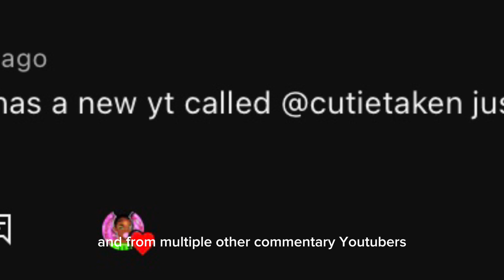Unveiling the Truth: Is @cutietaken BarbieBanks? (ROBLOX Drama)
Game name: pink obby

: ̗̀➛HEYY!!! Selam! Sisters and brothers, hope you are having a wonderful day!
・❥・Mention or/and links・❥・
╰┈➤ @MrMations  (huge credits to them, check out their channel)

     : ̗̀➛ Hi, my name is Kal! I love making ROBLOX content and informing my fan base
           and many others, and spreading positivity, that’s all! I hope you enjoy my
           content, I try to upload everyday, (mind you i am a fulltime student.)
✎Q&A
        ➛ How old are you? [ soon 2 be 14]
        ➛ What do you use to edit your videos? [ Clipchamp]
        ➛ How do you edit your thumbnail? [ Pixlr]
        ➛ What do you record on? [ Mac or/& Phone]